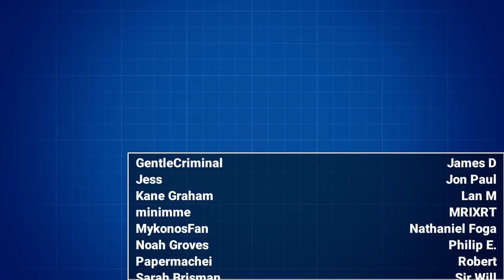The Sims' Weird Console Story Modes - The Golden Bolt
Between 2003 and 2007, six Sims console games were released across PS2, GameCube, Xbox, and Wii - half of which never made their way back to PC.  Even better, four of them owe their existence to The Urbz, the first Sims game designed for console...which ended up releasing third.  With console-exclusive features such as direct control of your Sim and entire story campaigns, even "ports" like The Sims 2 are completely unique games built from the ground-up for the home console experience.  Let's revisit this weird era of Sims console games, their unique story modes, and more!

0:00 Intro/Development History
7:22 The Sims Console
18:36 The Sims: Bustin' Out
22:15 The Urbz: Sims in the City
33:16 The Sims 2 Console
40:07 The Sims 2: Pets
40:55 The Sims 2: Castaway